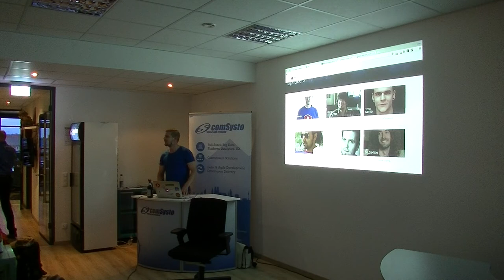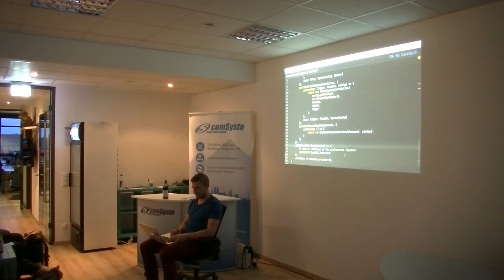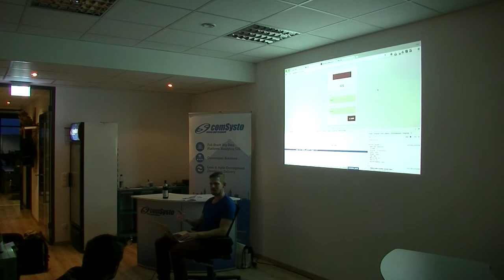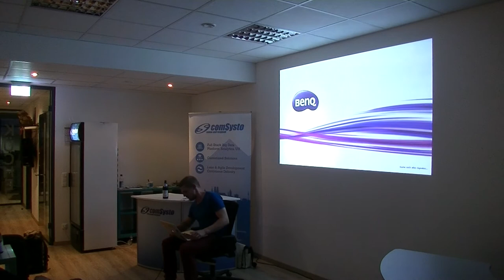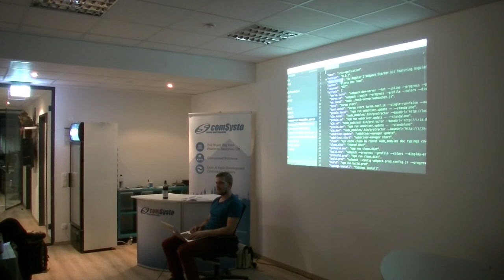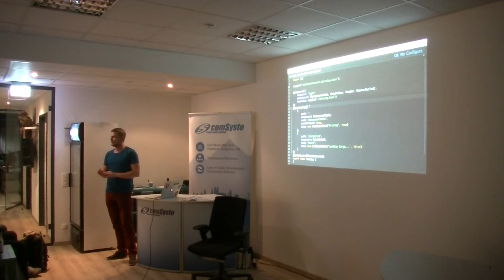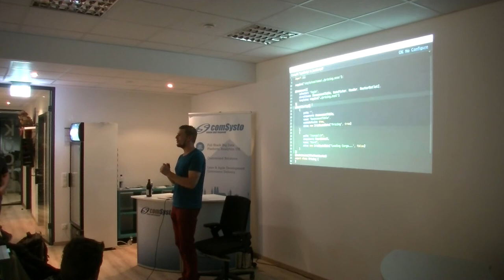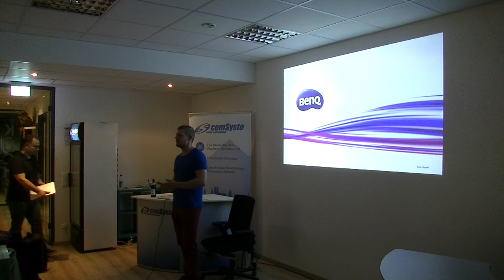Migrating from Angular 1.x to Angular 2 - what we've learned so far by Johannes Weber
In January we've started with the migrating of an existing Angular 1.x / ES6 application to Angular 2 / TypeScript.On our way, we discover a lot of pleasures. And well, also some pitfalls.This talk is a code based talk without that many slides.You'll see the whole transition with all ups and downs we've discovered.The session is rounded up by a Q&A session for:- Angular 2 in general- Migrating from Angular 1.x to Angular 2.x